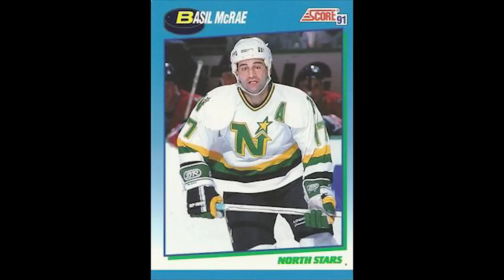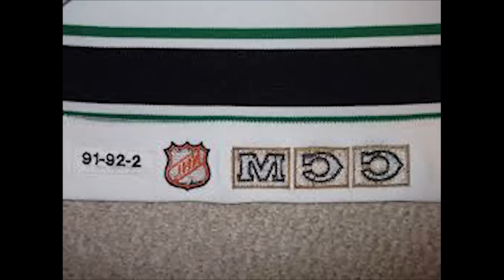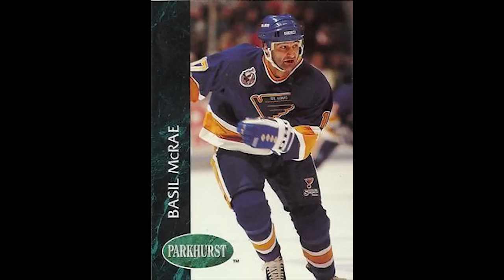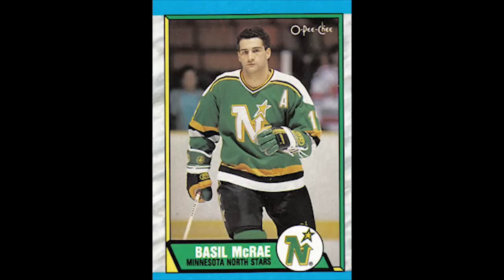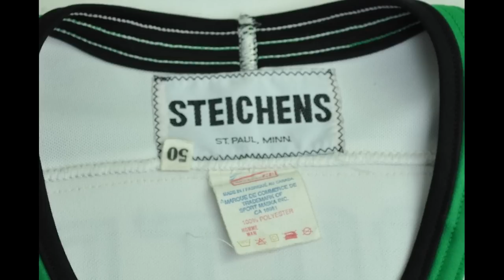Collecting Sports Jerseys.. My HOLY GRAIL of Game Worn Authentic Sports Jerseys | STORYTIME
For Authentic Game Worn Jersey collectors we all have a "holy grail" for me it was my Russ Courtnall 92-93 game worn jersey.  The thrill of being able to put in the research, line up evidence, and prove you own a part of history is huge.